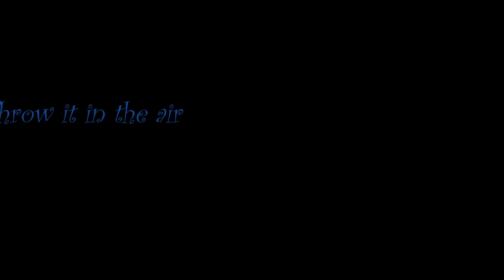Throw it in the air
My band and I demoing an original song -- Throw it in the air